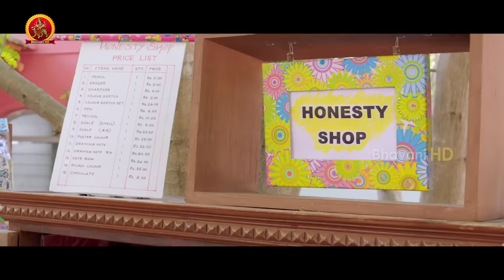Tham Tham Video Song || Memu Movie Video Songs || Surya, Amala Paul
Watch Tham Tham Video Song.